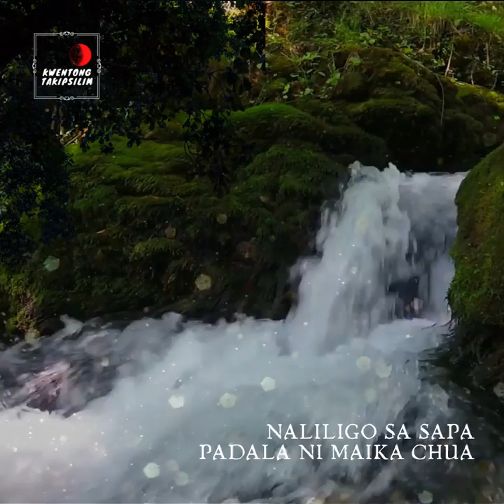NALILIGO SA SAPA | SUNDAY TRUE HORROR STORY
Kwentong padala ni Maika Chua